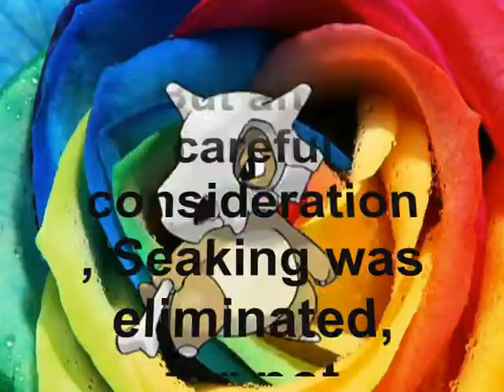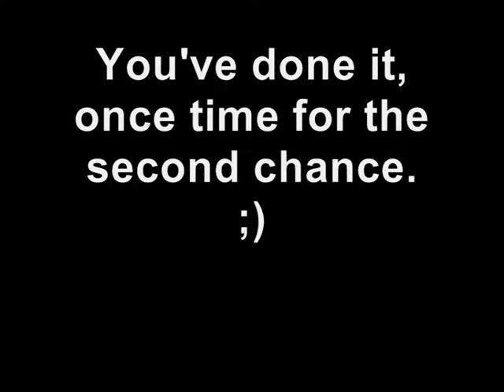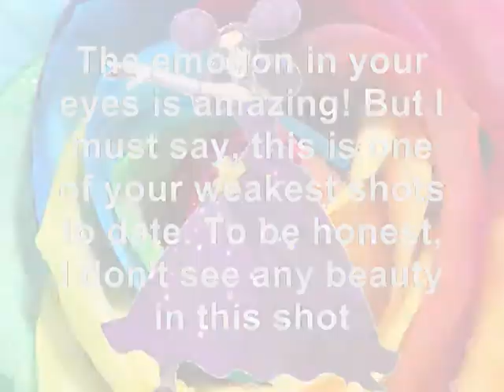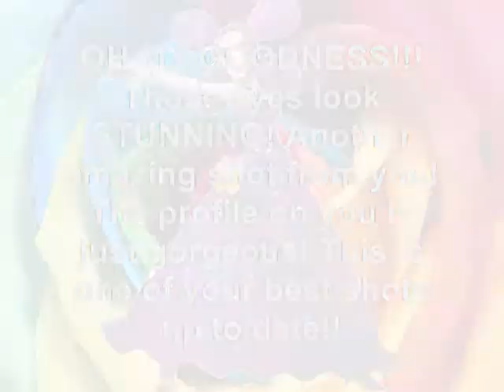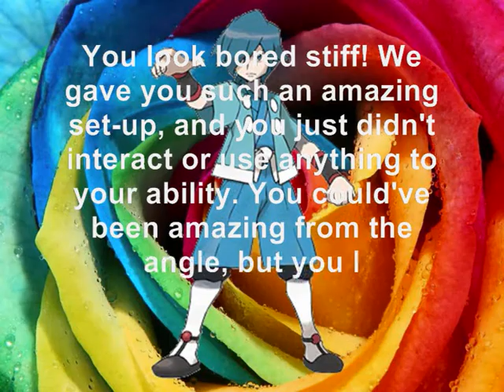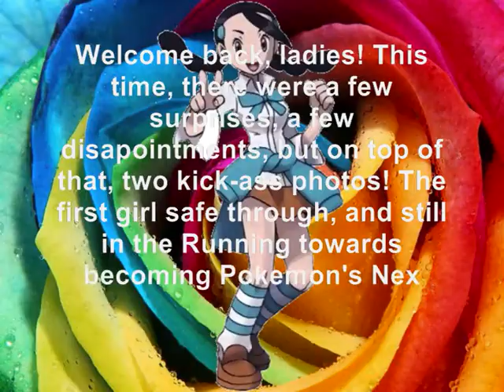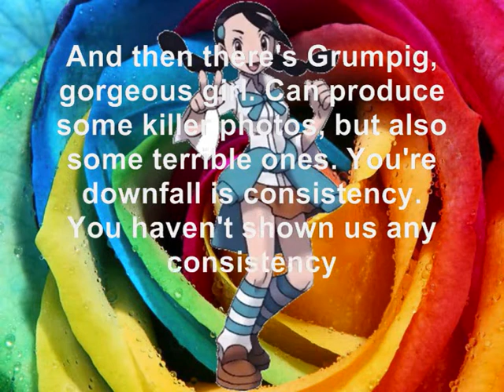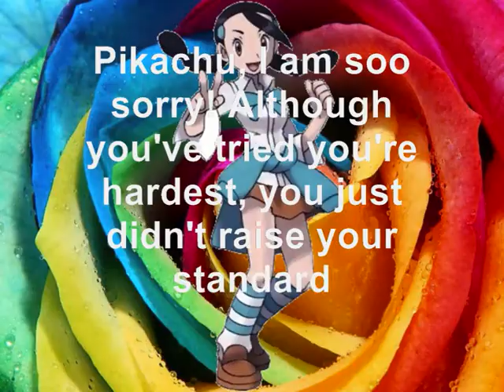Pokemon's Next Top Model - Cycle One - Episode Seven - Beauty is the Key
Last Week:
In a photoshoot, where the girls returned to human, they modelled dresses designed by Fantina. The majority of the girls impressed, but front-runner Roselia, and Seaking were in the bottom two, with Seaking eliminated.

Episode Description:
The girls take part in another photoshoot of beauty, in which only two really impress. Many disapoint, but who's in the bottom two? Find out tonight!